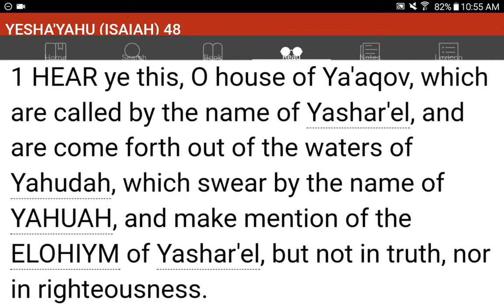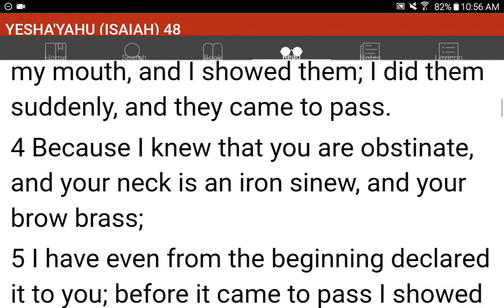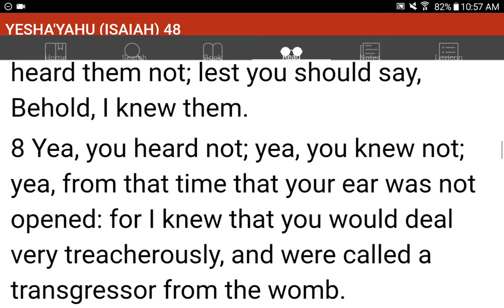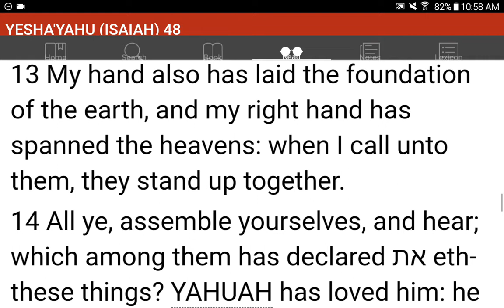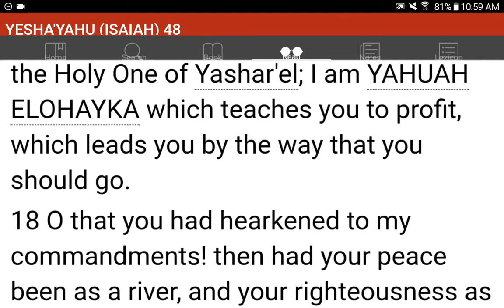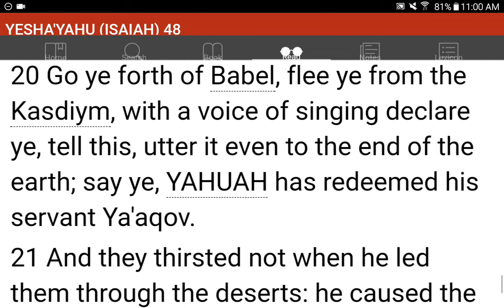💜h?™ "What's the MOST HELPFUL & SIMPLEST WAY that WORKS?"™ GIVE 1P/Month NOW! GCash